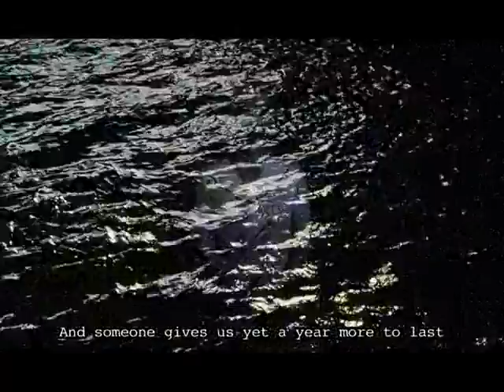Katerina Ksenyeva. Don't Think About White Monkeys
Tragic comedy by Yuri Mamin "Don't Think about White Monkeys"
Winner of viewers hearts and of International Film Festivals .
Script by Vladimir Vardunas,
Dialougues in verse by Vyacheslav Leikin